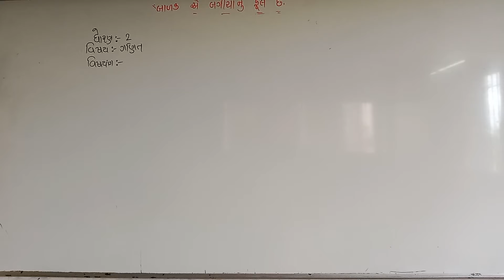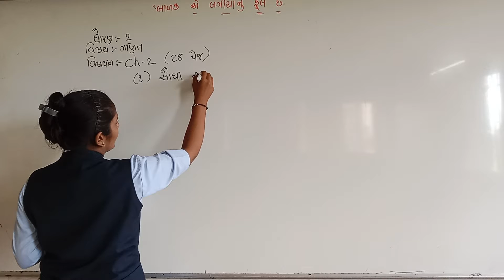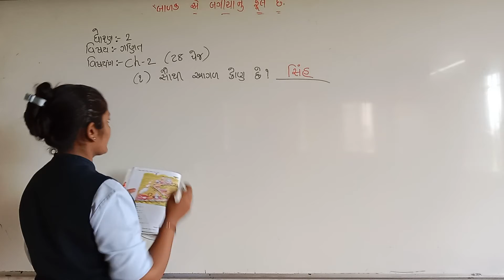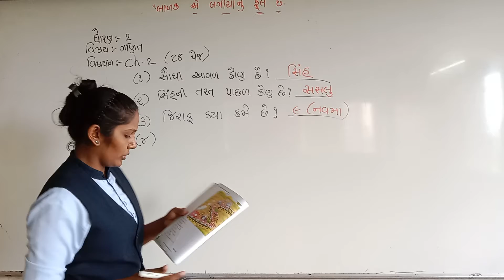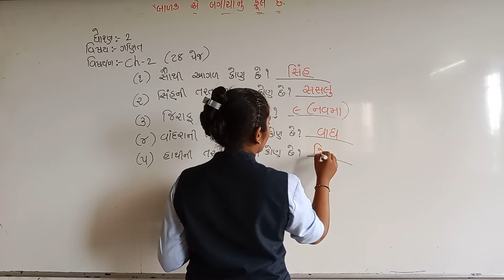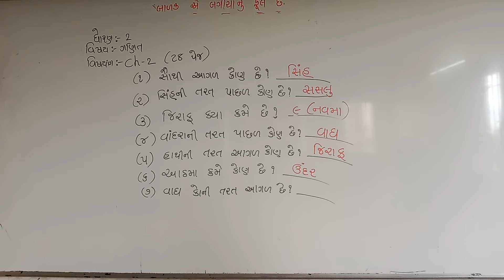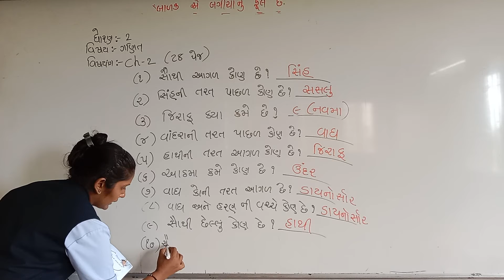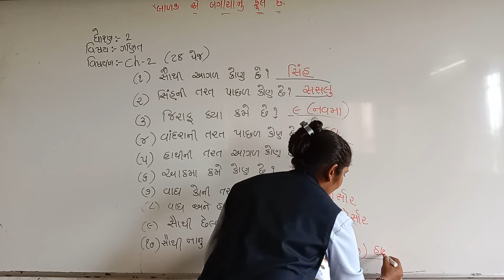std 2 maths swa ch 2 part 5 8 7